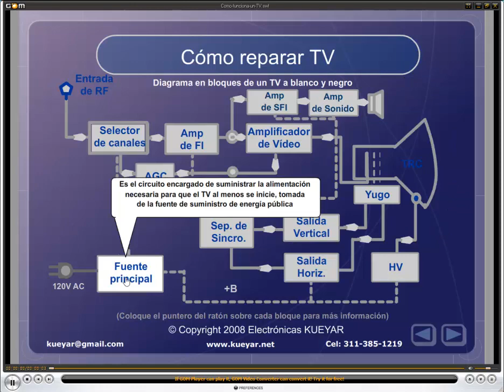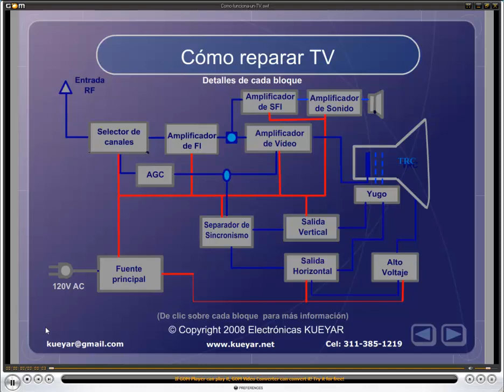Como funciona un TV TRC o Convencional. Parte 3 de 3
Aprende fácil desde CERO a conocer como funcionan los televisores TRC o convencionales.
🔥 Transmisiones en vivo y en directo todos los martes a las 7 pm hora de Colombia
Visita nuestro sitio Web o descarga nuestra App en Play Store: kueyar.net